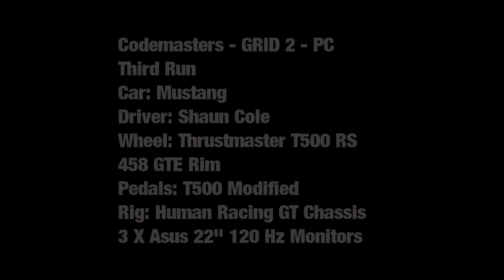Codemasters GRID 2 PC - Driving Triple Screens HD Gameplay - Shaun Cole #2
presents two of 7 of our first runs at Codemasters GRID 2 for the PC.

This video has Shaun Cole at the wheel of the old Ford Mustang at Chicago. This is raw video of Shaun and Darins first attempts at the game. Shaun ran on "Very Hard" settings.

PC / Rig Settings

Wheel: Thrustmaster T500 RS
458 GTE Rim
Pedals: T500 Modified
Shifter: TH8RS
Rig: Human Racing GT Chassis
PC Specs:
AMD - 6 Core Processor O.C. to 3.4 ghz
Dual NVidia 580 GTX Graphics Cards
16 Gigs Corsair Memory
Asus 22" Monitors